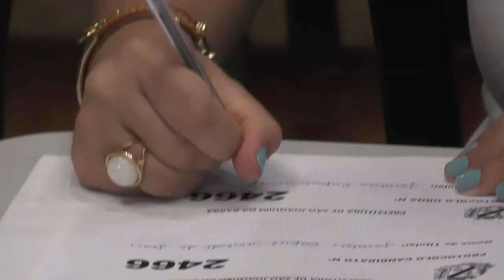Inscrições para o sorteio dos lotes para famílias de baixa renda foram neste domingo, 03 em SJB 2019